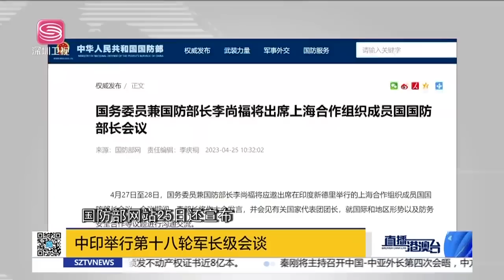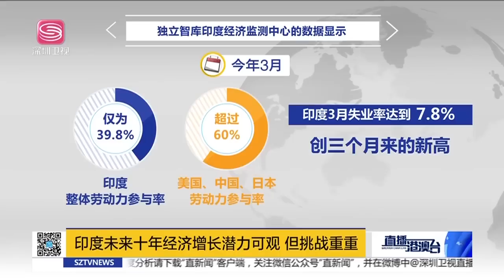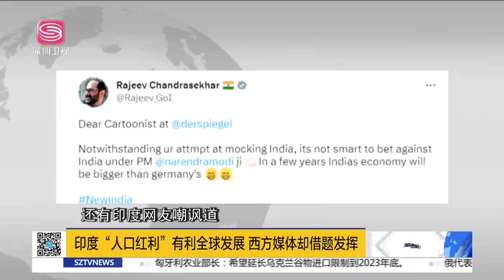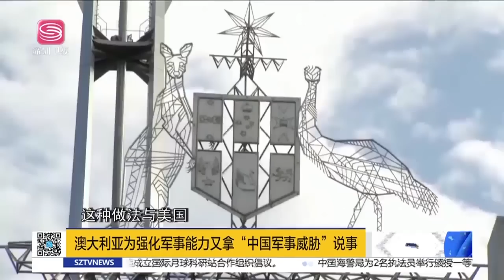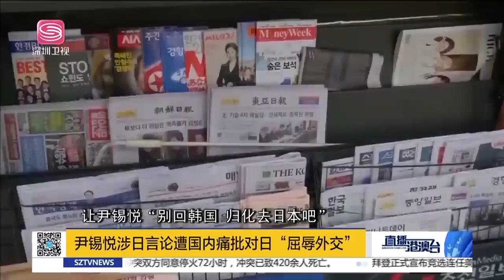中印穩邊境，美煽風點火！澳軍改計劃又拿華當藉口！韓押寶拜登難得好處，外交豪賭終作繭自縛！|直播港澳台【精編版20230426】